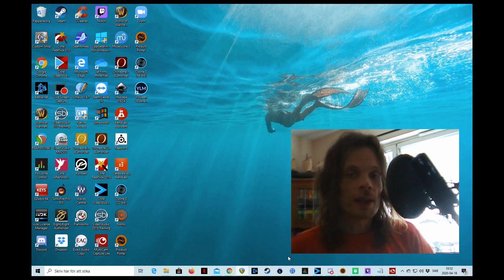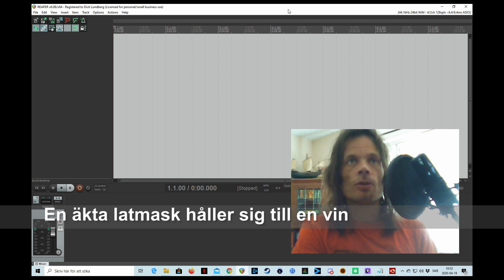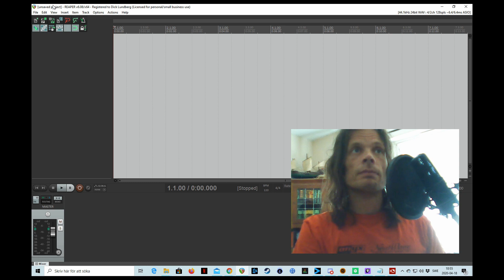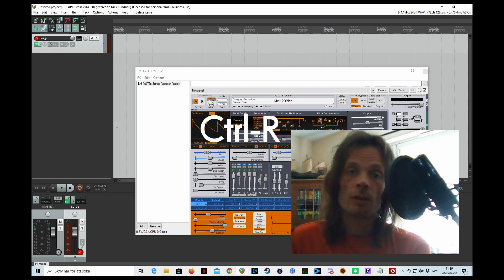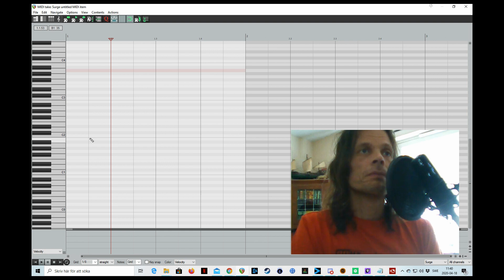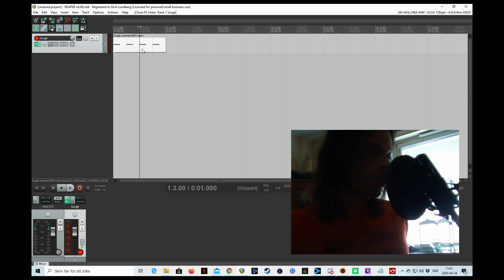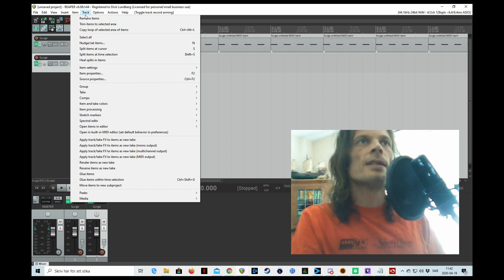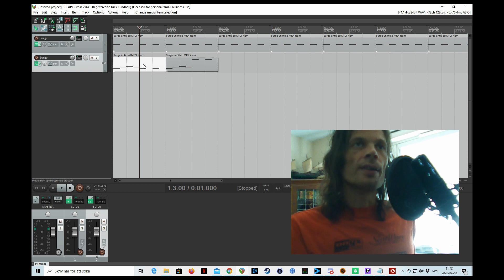Studio för lata - del 1 - Grunderna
Detta är den första delen av en ny serie som vi kallar Studio för lata, och här visar Dick Lundberg hur man snabbt och enkelt kan komma igång med gratis programvara och börja spela in sin första låt.
Inga förkunskaper krävs egentligen.